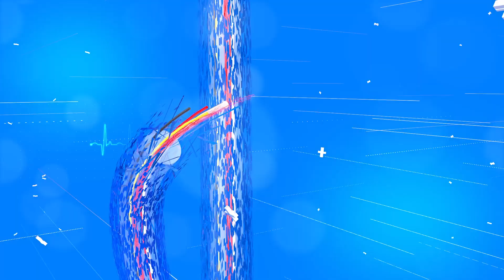আইতা, খোজ দিয়া খুপিখুপি। ভালকৈ যাবা। তুমি আছা বাবেইতো এই পৃথিৱী ইমান ধুনীয়া! কুশলে থাকা আইতা।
আইতা, খোজ দিয়া খুপিখুপি। ভালকৈ যাবা। তুমি আছা বাবেইতো এই পৃথিৱী ইমান ধুনীয়া! ঈশ্বৰ আছে, তুমি আছা, আমি আছোঁ। আমি সঁচাকৈয়ে তোমাৰ লগত আছোঁ আৰু থাকিম। কুশলে থাকা আইতা।